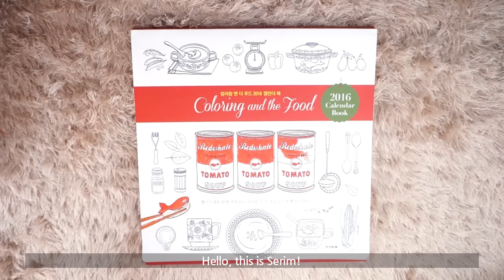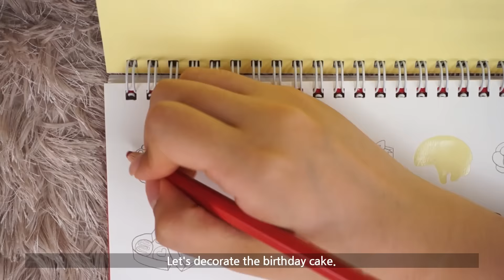(ENG) 컬러링 앤 푸드 컬러링북 7월 편 Food Coloring Book7ㅣSerim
안녕하세요 샒의 삶 채널의 세림입니다!

오늘은 매달 돌아오는 푸드 컬러링북 시리즈 "컬러링 앤 푸드 캘린더북"  7월 편 영상이에요!

7월편은 크림이 가득들은 롤케이크 시리즈가 주제네요!

꾸준히 컬러링북을 즐겨주시는 여러분의 응원에 더 열심히 해야겠어요..ㅎㅅㅎ

다음 영상으로 또 찾아올께요!!

책 정보  :  컬러링 앤 더 푸드 (2016 캘린더) Coloring and the Food

Hi this is Serim from Serim's Life!

Today's video is "Food Coloring book: July Edition"

# DIY Food Coloring Serim Color

* Instargram : serim.hong.50
* Face book : 샒의 삶